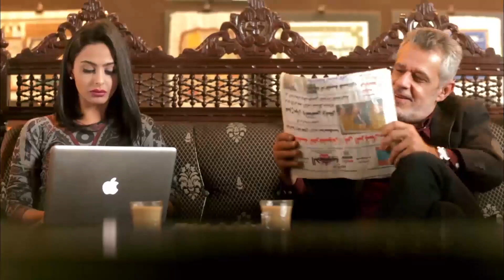حصريا اقوي افلام الاكشن | فيلم القاضية بطولة امير كرارة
تدور أحداث المسلسل حول ثلاثة شباب يقف القدر حائلا أمام أحلامهم، فيزدادوا إصرارا على تحقيقها، ويدفعهم القدر لملاقاة الجنرال فيشكل منهم فريقا لاسترداد الحقوق، ويكتشفون أنهم لا يحصلون إلا على الفتات، فيقررون الانفصال عن الجنرال ويبدأ الصراع .
ﺇﺧﺮاﺝ: محمد بكير
ﺗﺄﻟﻴﻒ: مصطفى حمدي - هشام هلال
بطولة:  محمود عبدالمغني - أمير كرارة - عمرو يوسف - إنجي المقدم - هنا شيحة - زكي فطين عبدالوهاب - محمد فراج - ياسمين رئيس - سيد رجب - أحمد فؤاد سليم - أحمد صيام